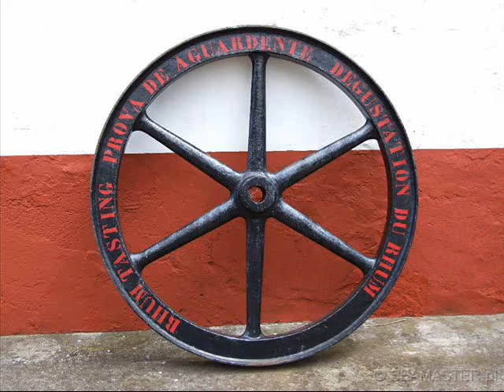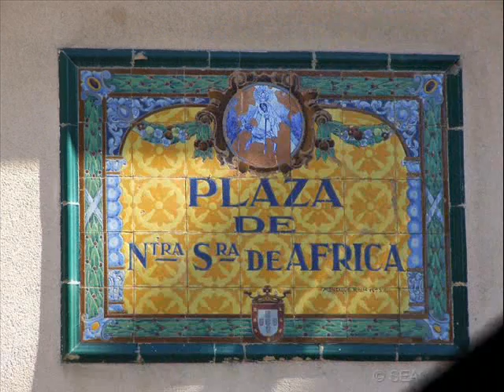Praktyka Oceaniczna 2008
Praktyka Oceaniczna 2008  - rejs Tenerife, Madera, Cadiz, Gibraltar, Ceuta, Almeira, Cartagena, Ibiza, Mallorca